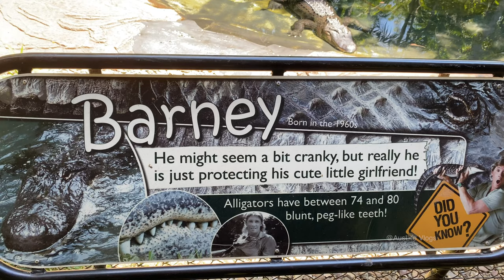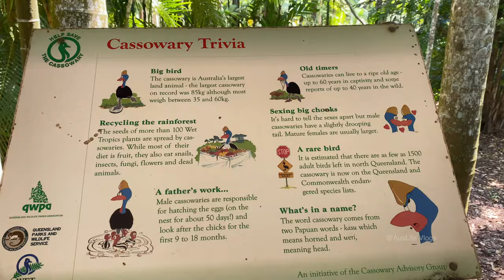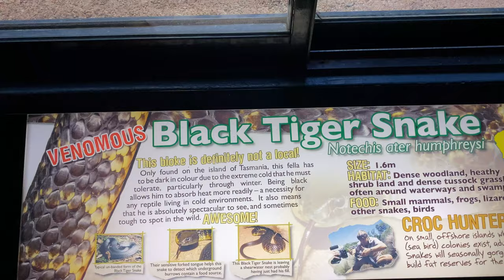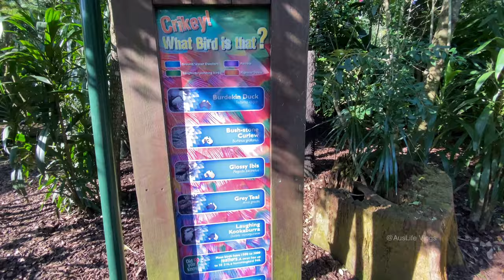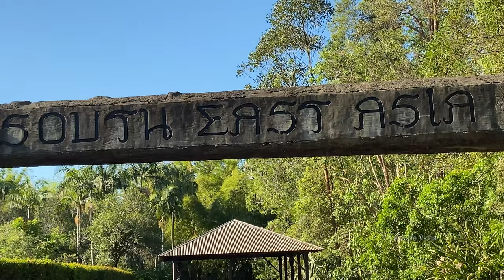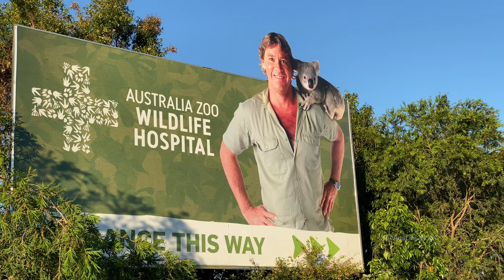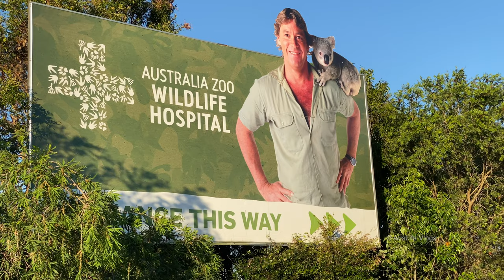Australia Zoo | Steve Irwin | Beerwah | Sunshine Coast | Queensland | Vlog 11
Hello everyone, near and far.
My name is Liyan Bhowmik, I am originally from Kolkata, India.
I have been living in Australia for over 5 years. I live in Hobart, Tasmania.
I love traveling, exploring different places and cuisines, my family and friends.
I hope to share with you my life in Australia and beyond.